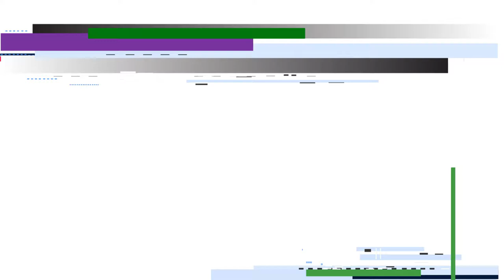TV4Ed Bites - How to Make a Foxtel Request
Learn just how easy it is to make a Foxtel request with TV4Education.